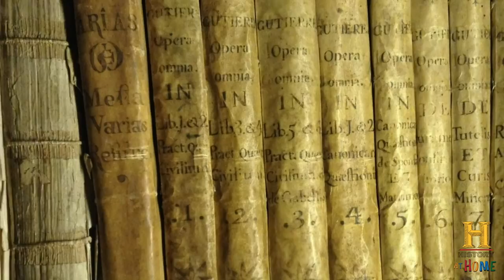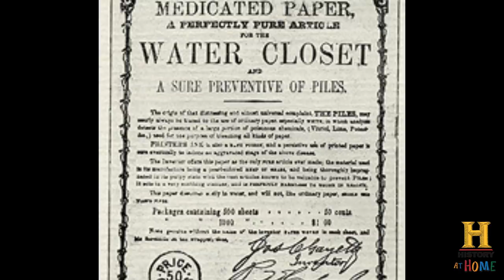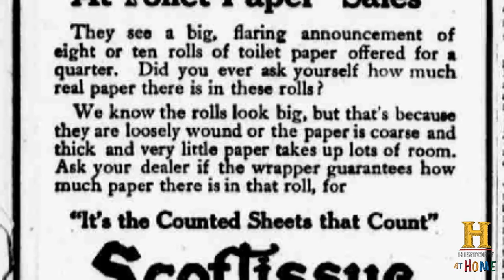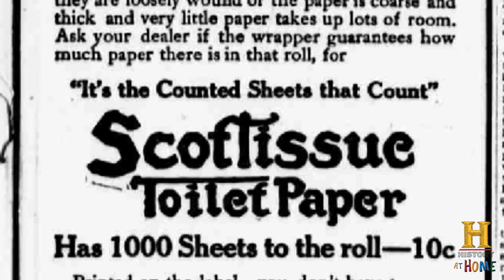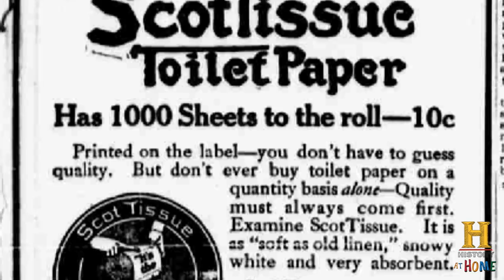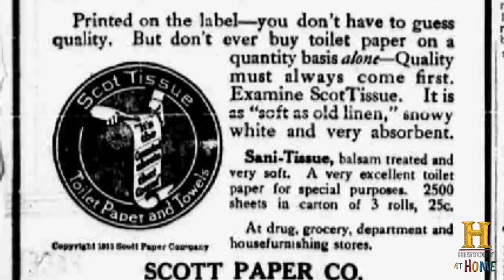The Remarkable History of Toilet Paper | Told by The History Guy | History at Home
Learn the history behind toilet paper from The History Guy on a new HISTORYAtHome.

HISTORY At Home is a special collection of free educational videos and at-home activity plans for parents and kids. Video lessons will be posted on MWF at 11:00am (Eastern)/8:00am (Pacific) along with an activity plan to complete at home.

Learn